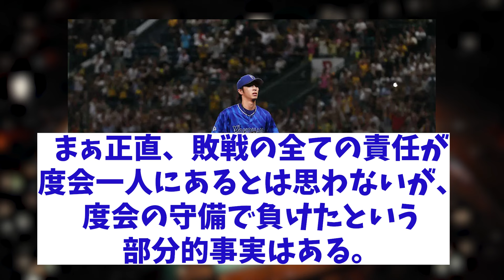DeNA・度会隆輝 サヨナラ献上で謝罪・・・【野球情報】【2ch 5ch】【なんJ なんG反応】【野球スレ】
5chコンテンツ使用許諾済
【引用元】
h ttps://5ch.net/